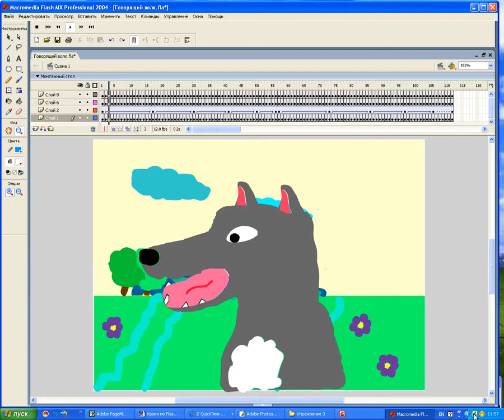Урок №8 в "Adobe Flash".